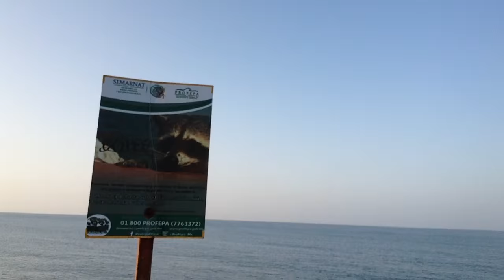kitten's trip to the beach! FEEDING HUNGRY RACCOONS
So i took Dan Taylor with me lol.

Send letters here...
Estefany Jasso
Apartado Postal 251
Tampico Tamps.
Mexico
89001